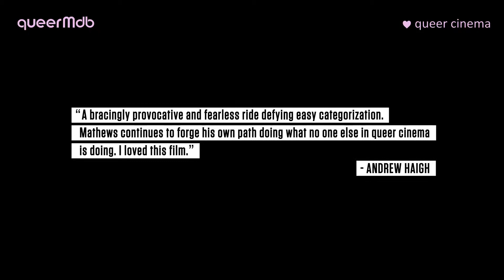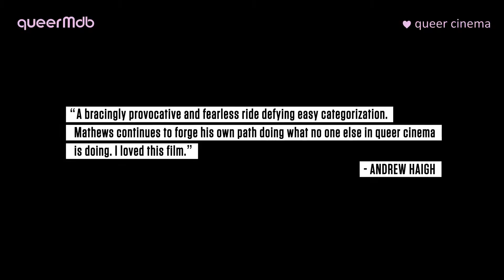Interior. Leather Bar. (2013) -- werbefreier HD-Trailer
© Pro-Fun Media

*** INTERIOR. LEATHER BAR. (2013) ***
Val Lauren (Val / Steve)
James Franco (James)
Christian Patrick (Master Avery)
Brenden Gregory (Brenden)
Brad Roberge (Bradley)
Robbie Acklen (Robbie)
Osbaldo Daniel Alvarez (Osbaldo)
Andres Barcelo (Andres)
Samantha Barrows (Samantha)
Nick Buda (Nick)
Seana Carroll (Seana)
Collin Chavez (Drag Queen)
Jol Devitro (Jol)
Julie Diaz (Julie)

Regie: James Franco, Travis Mathews
Drehbuch: Travis Mathews

[queer cinema]